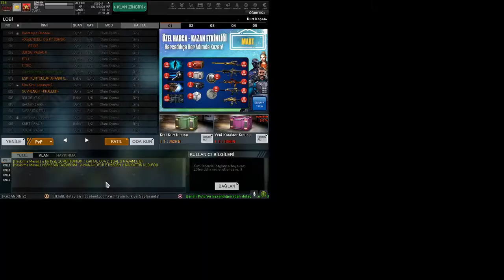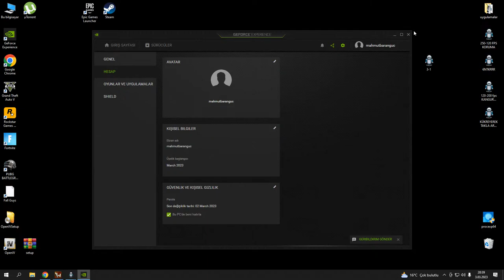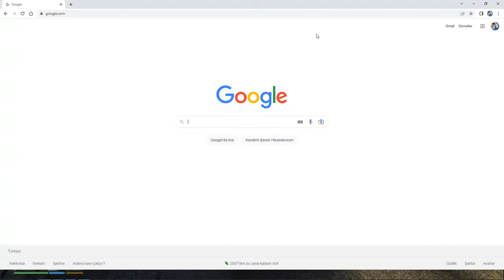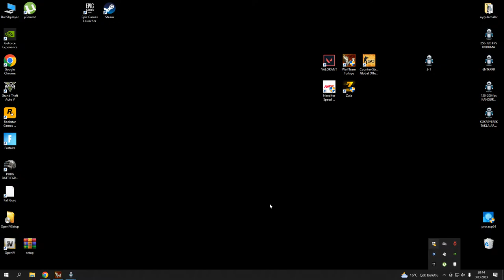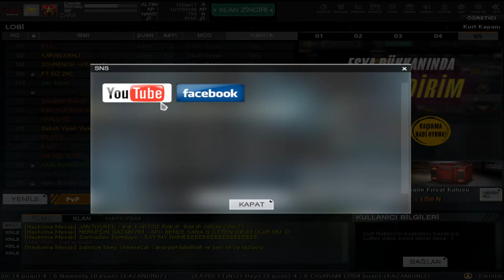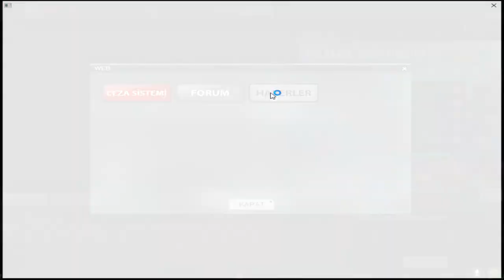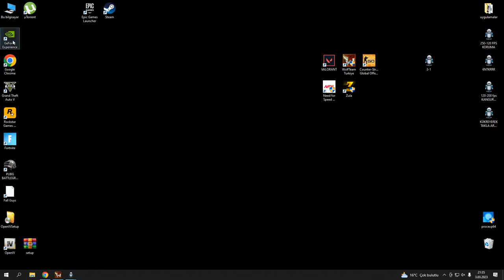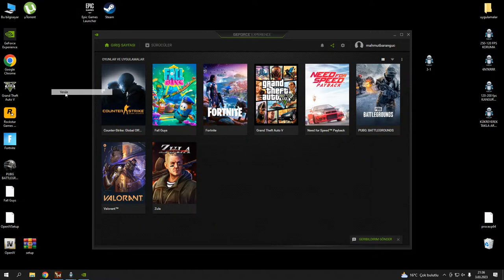ÖNEMLİ.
GPU: NVIDIA GeForce RTX 3080 Ti
CPU: 12th Gen Intel(R) Core(TM) i9-12900KF
Bellek: 16 GB RAM (15.85 GB RAM kullanılabilir durumda)
Şu anki çözünürlük: 1920 x 1080, 240Hz
İşletim sistemi: